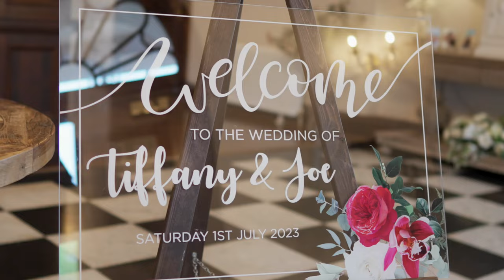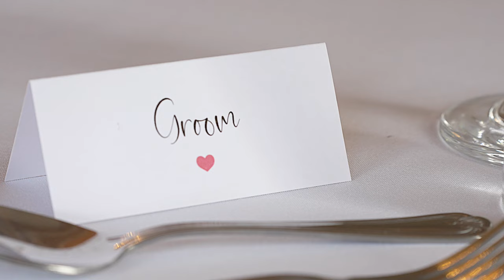Bourton Hall, Tiffany and Joe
Today we were back at the beautiful Bourton Hall and getting to experience a summer wedding in the stunning grounds for Tiffany and Joe’s wedding.

Tiffany got a lovely treat with her dad with going out for a little ride in the horse drawn carriage before the ceremony and again afterwards with Joe.

Was good to be working along side Tommy James Photography again capturing song stunning moments.

They finally got to see end the night under the oak stair case with a shower of confetti and party the night away.

Congratulations Mr & Mrs Symons